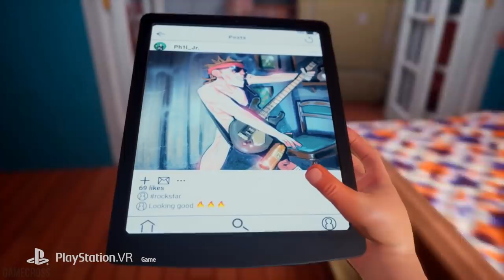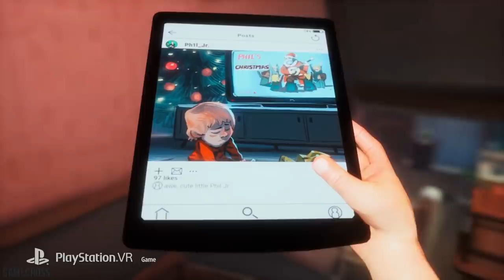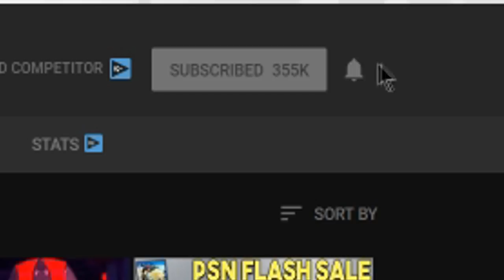10 NEW PS4 Games Coming THIS WEEK! Action RPG, Big Beta and MORE!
Sources-
00:34 - New PS4 Games (2/4 - 2/10)

Away: Journey to the Unexpected - 2/5
Glass Masquerade - 2/5
Riot: Civil Unrest - 2/5
Evoland: Legendary Edition - 2/5
The Mage's Tale (PSVR) - 2/5
Pipe Push Paradise - 2/6
The Division 2 Private Beta - 2/7
Fear of Bugs The Fear Experience (PSVR) - 2/7
God Eater 3 - 2/8
Monster Energy Supercross The Official Videogame 2 - 2/8

06:03 - Groundhog Day Like Father Like Son Hits PSVR Later in 2019

07:32 - Final Fantasy XV x Final Fantasy XIV Revealed